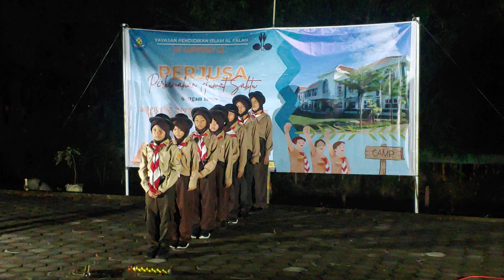JUARA 1 REGU PUTRI♥MALAM PENTAS SENI PERJUSA (PERKEMAHAN JUMAT SABTU) SD SUPRIYADI 02 SEMARANG♥